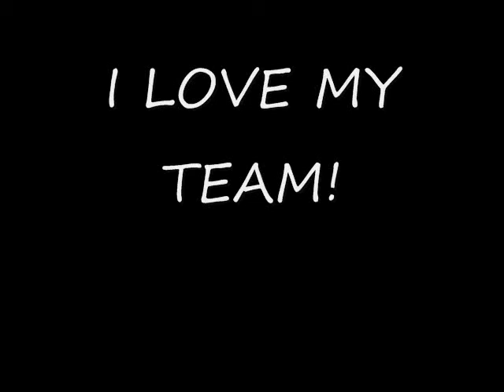Team Collage Girls Just wanna have fun